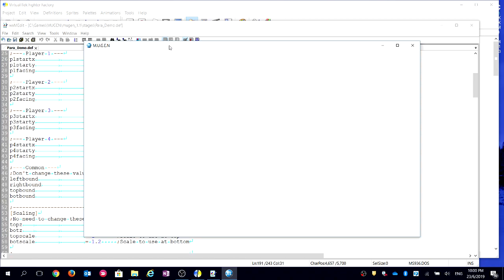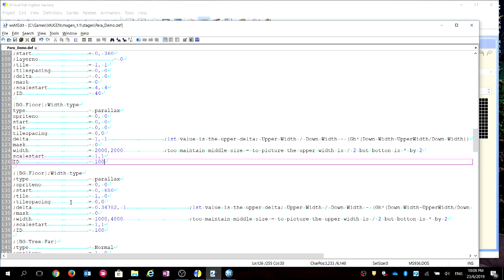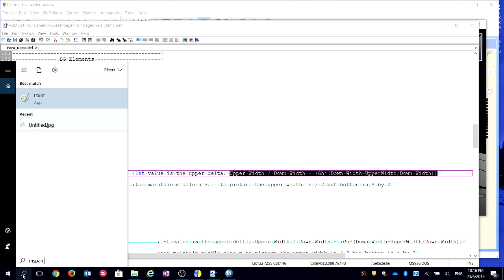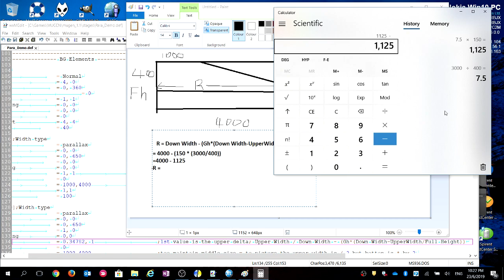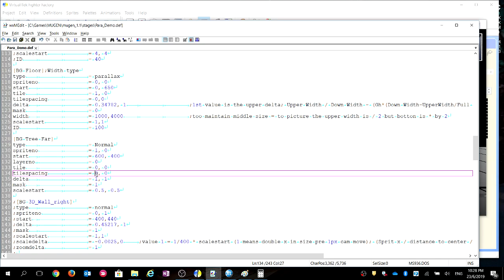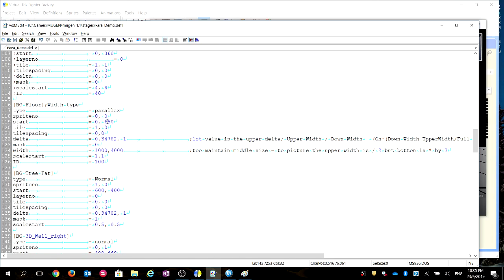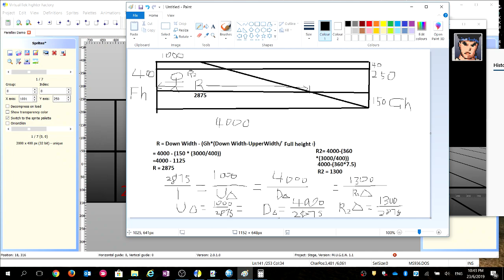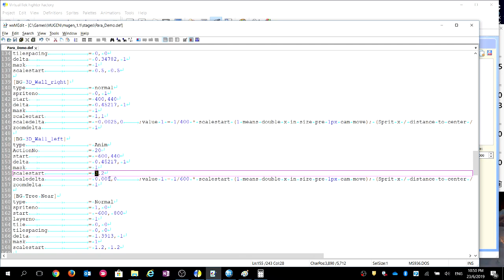MUGEN 1.1 Detailed! Tutorial How to make a 3D Parallax Stage!